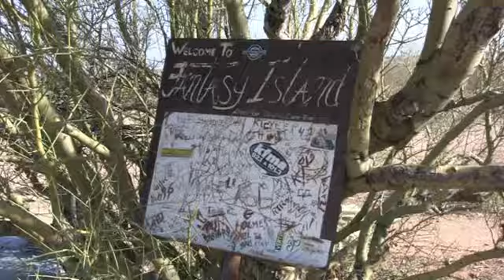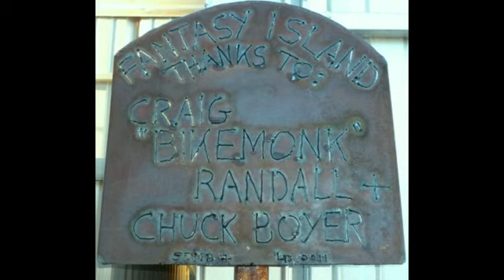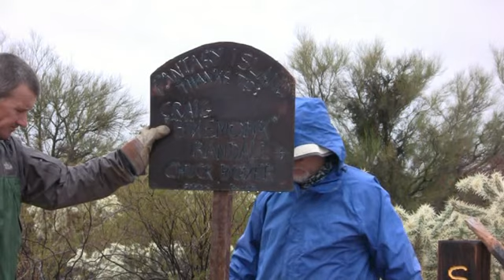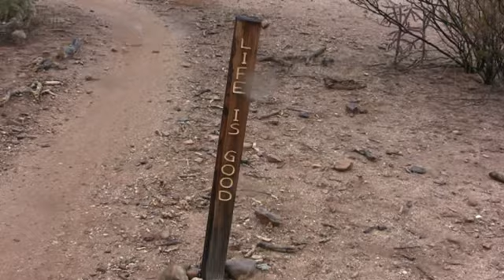Fantasy Island - Bike Monk Dedication - Tucson, AZ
Fantasy Island is one of Tucson's most well-known and loved mountain biking trails. Located on a chunk of State Trust land, and surrounded by developments, it truly is an island of sweet, winding singletrack in the heart of Tucson. It was the brainchild of a few Tucson mountain bike pioneers, with the most prominent being Craig Randall, otherwise known as the Bike Monk.

Lee Blackwell, a long-standing member of the Sonoran Desert Mountain Bicyclists, created a metal sign as a tribute to the Bike Monk and all of the hard work and dedication he put into Fantasy Island. This video, created by John Bransky, celebrates and documents not only the Bike Monk's work, but also to all those who were part of Fantasy Island's early days, and those who continue to maintain and enjoy it.